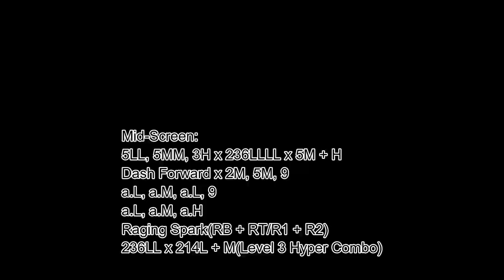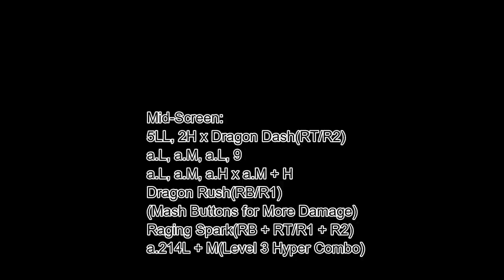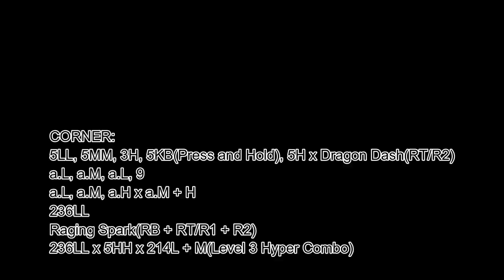[Dragon Ball FighterZ] peck's Combo Guide on Android 17 [Xbox One]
Initial release date: January 26, 2018
Developer: Arc System Works
Composer(s): Toshiyuki Kishi; Hiromi Mizutani; Kenji Katoh; Reno
Director(s): Junya Motomura
Producer(s): Tomoko Hiroki
Engine: Unreal Engine
Platforms: PlayStation 4, Nintendo Switch, Xbox One, Microsoft Windows, Nintendo Switch